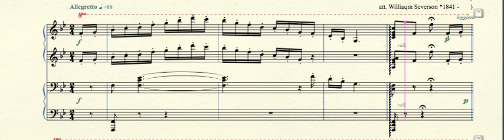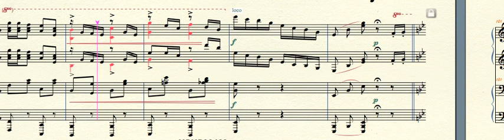MPMP02429 Marionertte Arndt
Marionette (1914) by Felix Arndt (1889—1918) arr. for piano duet